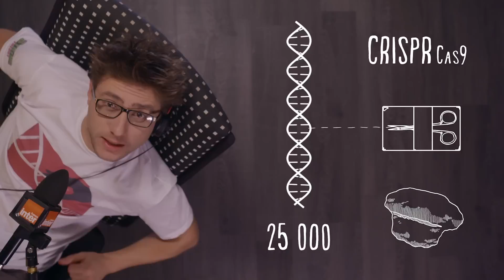Comprendre CRISPR Cas9 (sans Patrick Cohen) - Ramène ta science #04 - String Theory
Aujourd'hui on va parler de manipulation génétique à grande échelle ou comment  CRISPR Cas9 les premiers ciseaux de précision pour l'ADN pourrait changer le monde...

String Theory c'est le rendez-vous hebdo de la science  pop !
Tous les jeudis à 18h , retrouvez une vidéo inédite de vos Youtubeurs science préférés sur String Theory !

Dans Chim-Fizz, ExperimentBoy va détourner les produits du quotidien de leur usage principal pour réaliser les expériences les plus folles !

Dans Spatialiste, Florence Porcel & son acolyte Emmett détaillent les liens entre notre quotidien et les technologies issues du spatial !

Dans Nozbot, le Dr Nozman et son fidèle robot Milo nous amènent à la rencontre des robots  qui seront demain dans nos vies.

Sex-Sci, une série toute en animation interprétée par « La Rousse & Co » explore cette chimie du désir qui ne nous a pas encore livré tous ses secrets !

CREDITS